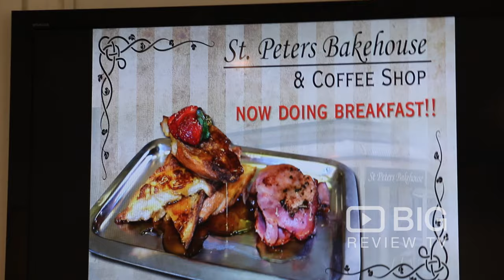St Peters Bakehouse and Coffee Shop in Adelaide serving Cake, Pie and Coffee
St Peters Bakehouse & Coffee Shop, started in the heart of the eastern suburbs with the intention of providing the highest quality, cakes, pies, pasties and pastries.

St Peters Bakehouse & Coffee Shop
66 Seventh Avenue Adelaide SA Australia 5000